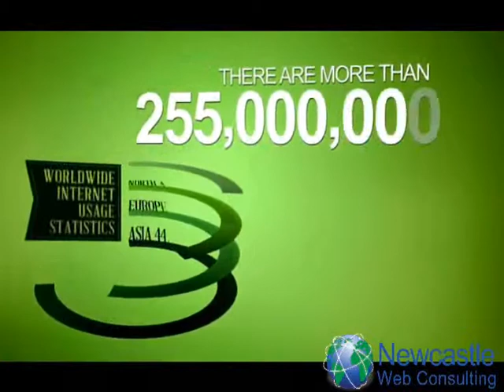Newcastle upon Tyne SEO & WebDesign